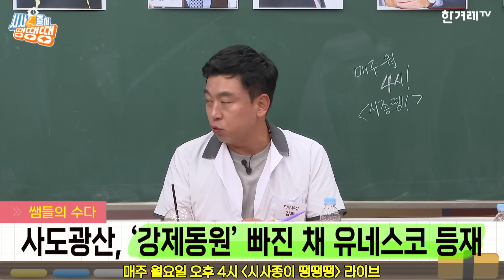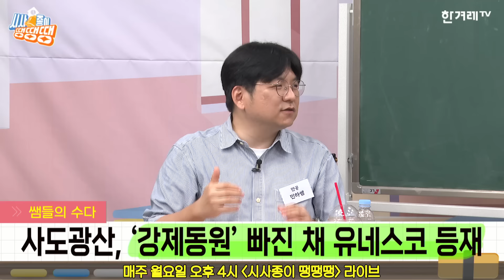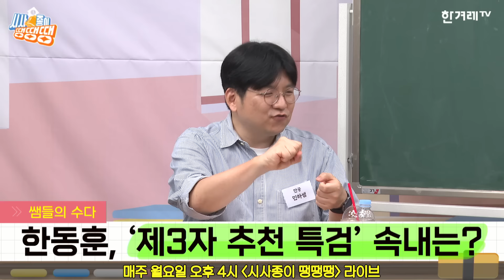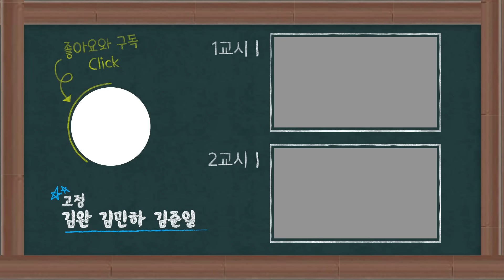채상병 특검법 이탈표 보니 ‘당대표 한동훈’의 ‘대 윤석열 암투’ 서막이 보인다? / 사도광산 사태, “대통령, 역사에 남고 싶어 해” [시사종이 땡땡땡 ep.55 핵심요약1]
채상병 특검법 이탈표 보니 ‘당대표 한동훈’의 ‘대 윤석열 암투’ 서막이 보인다? / 사도광산 사태, “대통령, 역사에 남고 싶어 해”

지난 주말부터 국내외 정세가 혼란스럽습니다. 방송4법을 반대하는 국민의힘의 ‘5박 6일’ 필리버스터 돌입과 ‘강제동원’ 내용은 빠진 채 유네스코에 등재된 사도광산 소식이 전해졌기 때문인데요. 더욱이 일본 언론이 한·일 정부가 사전에 ‘강제노동’이라는 표현을 사용하지 않기로 합의했다고 보도해 논란은 더욱 커졌습니다. 외교부는 “전혀 사실무근이다”라고 바로 입장을 밝혔지만, 윤석열 정부가 ‘뒤통수’를 맞은 외교 실패라는 비판이 잇따르고 있습니다. 민하쌤(김민하 시사평론가)은 “합의, 절충, 양해는 국내 정치에서 해라. 왜 일본과 하고 있나”라며 윤석열 정부의 외교 방식이 “근거 없는 믿음을 가지고 행하는 종교적 외교”라고 지적했습니다. 준일쌤(김준일 시사평론가) 또한 “일본의 선의에 기대는 윤 정부의 외교”라며 “‘내가 아니면 안 된다’라는 식의 윤 대통령 스타일 외교, 일종의 광기다”라고 혹평했는데요. 더 자세한 내용은 영상에서 확인하세요!

제작진
총괄 프로듀서 : 이경주
프로듀서 : 김도성
작가 : 박연신
행정: 김근영
타이틀 : 문석진
기술: 박성영
음향 : 장지남
카메라 : 권영진 문준영
섬네일·자막그래픽디자인: 김수경
제작: 한겨레TV